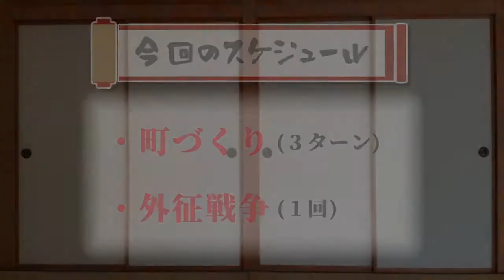【江戸もの】夢と欲望の城下町・江戸を作ろう Part.10 ～謎の男とシバキ人～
・ただいまの将軍…悪徳川吉宗

まさか君が仲間になる日が来ようとは()
オープニングに出ていた謎の男も登場！

グローバル・Ａ・エンターテイメントさんのゲームです。
エガちゃんこと江頭2:50さんでおなじみの
大川興業の副総裁、寺田体育の日さんも出演されております。

【使用画像】
■フリー素材集 いらすとや

【使用楽曲】
■フリーBGM・音楽素材 MusMus